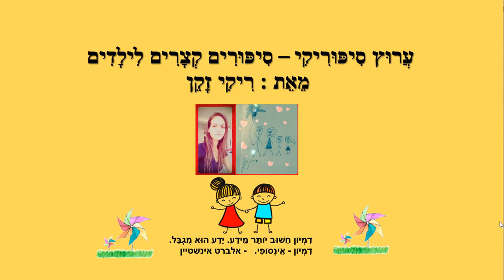הנה באות האצבעות - סיפור קצר לפעוטות - כתבה: ריקי זקן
הנה באות האצבעות
סיפור ילדים